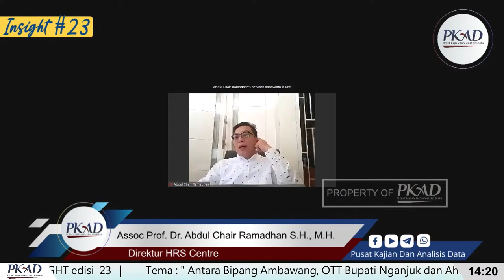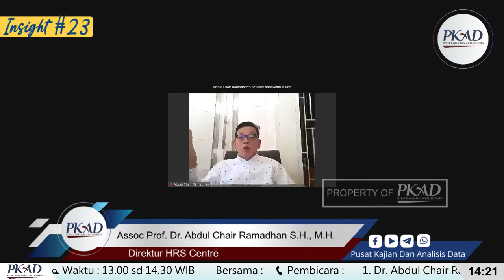Antara Bipang Ambawang, OTT Bupati Nganjuk dan Ahli Hukum ... - Dr.Abdul Chair Ramadhan S.H., M.H.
Insight #23 Spesial Pusat Kajian Dan Analisis Data

Belum lama membahas dugaan operasi bersih bersih seleksi SDM di tubuh KPK pasca revisi UU KPK. Publik dikagetkan oleh berita OTT KPK Bupati Nganjuk yang ditolak sebagai kader oleh beberapa parpol dan banom ormas. Setelah geger jagad medsos oleh salah satu isi pidato Jokowi tentang Bipang Ambawang hingga Mendag harus minta maaf dan jubir Presiden berusaha meluruskan. Dan keterangan Ahli Hukum sidang HRS yang mempertanyakan urgensi jerat pidana penuh dugaan kepentingan politik. Apa dan bagaimana memahaminya ? Mari ikut dan hadiri diskusinya pada :

🗓️ Hari/Tanggal : Rabu, 12 Mei 2021
🎞️ Tema : Antara Bipang Ambawang, OTT Bupati Nganjuk dan Ahli Hukum Sidang HRS

📞 Pembicara :
1️⃣ Dr. Abdul Chair Ramadhan S.H., M.H. - Direktur HRS Centre
2️⃣ Ust. M. Ismail Yusanto - Cendekiawan Muslim
3️⃣ Ahmad Khozinuddin S.H. - Advokat, Aktivis Gerakan Islam

Passcode: BIPANG2021